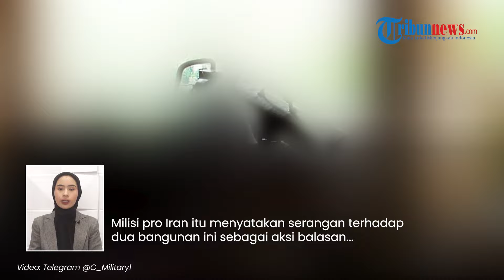Balas Serangan Israel, Rudal Anti-Tank Hizbullah Menargetkan Dua Bangunan IDF di Kibbutz Manara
TRIBUN-VIDEO.COM - Sebanyak dua rudal anti-tank ditembakkan ke Kibbutz Manara di Galilea pada Senin (10/6).

Kelompok Hizbullah Lebanon mengaku bertanggung jawab atas serangan tersebut.

Media Israel Yediot Ahronot melaporkan tidak ada korban jiwa dalam insiden Senin Pagi.

Sejauh ini juga tidak ada kerusakan yang diketahui.

Sementara itu, Hizbullah mengaku sengaja menargetkan bangunan tempat tentara pendudukan yang ditempatkan di koloni Al Manara dan Yaroun.

Berbeda dengan klaim media Israel, Hizbullah mengaku serangan langsung itu telah menewaskan dan melukai tentara IDF.

Milisi pro Iran itu menyatakan serangan terhadap dua bangunan ini sebagai aksi balasan atas serangan IDF terhadap warga sipil di kota Hula dan Shaab Lebanon Selatan.

Di sisi lain radio tentara pendudukan melaporkan bahwa kebakaran terjadi di pemukiman 'Yaroun'.

Kebakaran lain juga terjadi di perbatasan Avivim dan Yaroun akibat jatuhnya rudal Hizbullah.

Program: Tribunnews Update
Host: Rima Anggi Pratiwi
Editor Video: Nur Rohman Urip
Uploader: Tri Hantoro